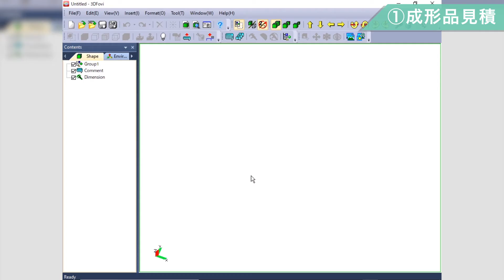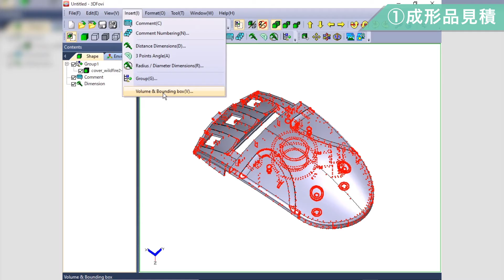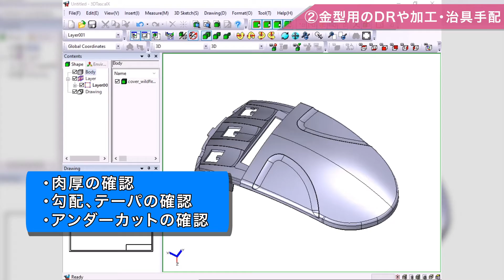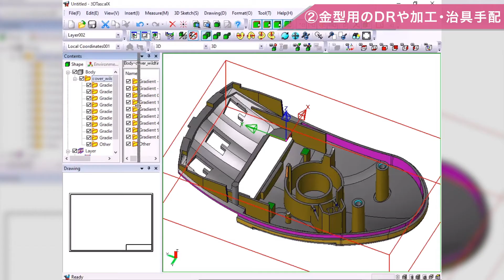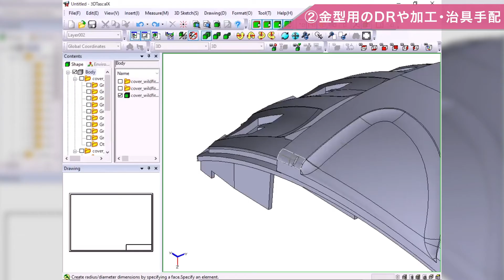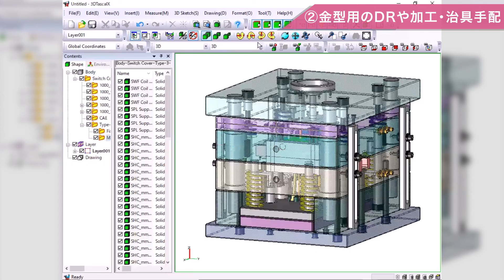3DTascalX for Resin Molding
Introduction of our S/W usage for plastic product processing